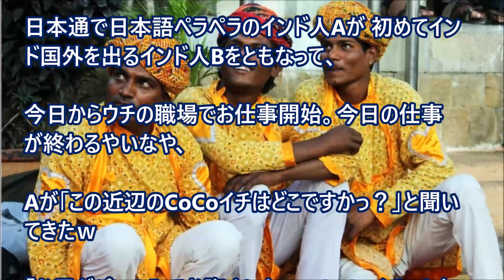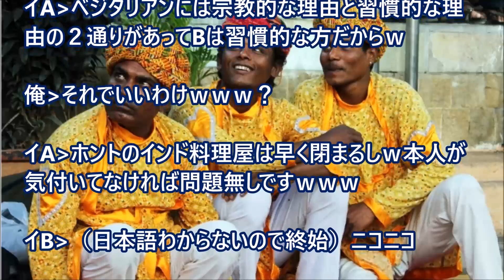【ほっこりする話 外国人】日本通のインド人がベジタリアンの同僚インド人をCoCoイチへ連れって行ったのだが・・・。 【日本びいき】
日本通のインド人がベジタリアンの同僚インド人をCoCoイチへ連れって行ったのだが・・・。

【外国人と日本食】SNSでイギリス人が日本旅行の写真をアップしていたので…

【海外の反応】居酒屋サイコーｗｗ　居酒屋大好き　外国人がハマる日本の居酒屋エピソードがおもしろい

海外の反応 辛さ自慢のインドの知人「ジャパニーズスパイスも楽勝だな」⇒自信満々で日本代表２トップのあいつらに挑んだ結果ｗｗ【外国人と日本食】　【あすか】

【海外の反応】日本食を外国人が絶賛！「ホント美味い…」日本での生活が恋しくなる世界が認めた味！【凄い日本の力】

海外の反応 これもありか！？日本食！外国人にラーメンにライスをサービスした結果ｗｗ